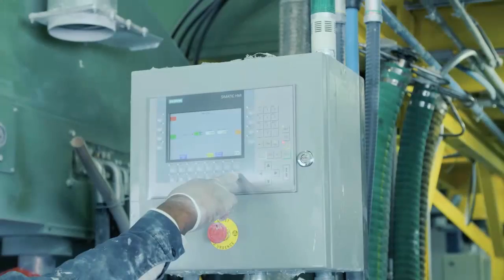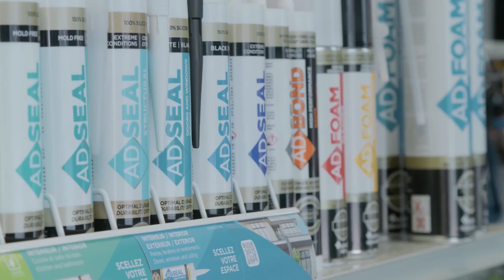2 Leadership 5 1